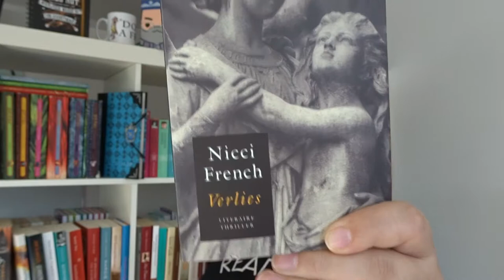reviewing Nicci French Verlies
Today I will review Nicci French book verlies.
This book is written for 'de maand van het spannende boek' in 2002.
It was the first book of Nicci French I read.